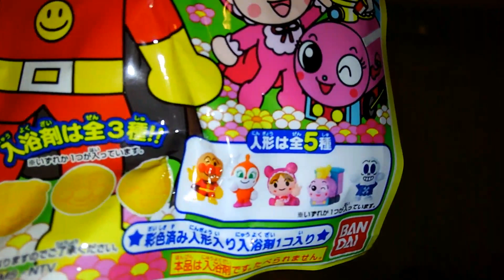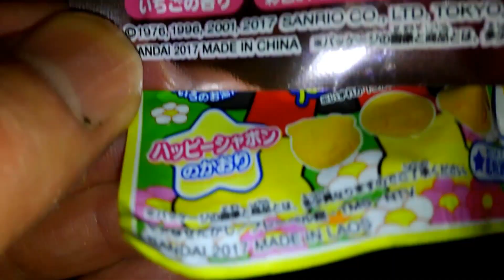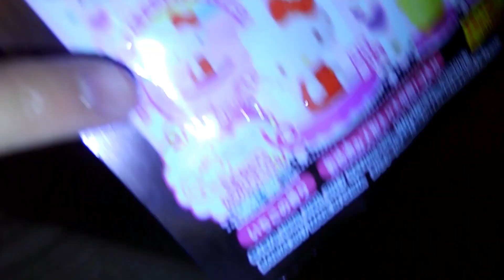【おもちゃ】あんぱんまんびっくらたまご&ハローキティ･Anpanman Bath Ball and Hello Kitty【Toy】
アンパンマンのびっくらたまごはたのしいな^^